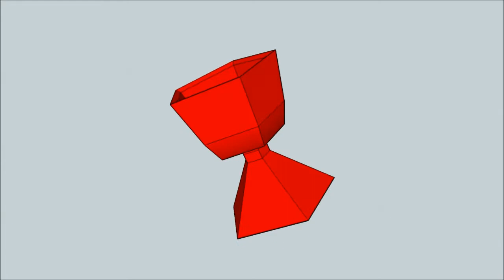Kenneth 3D Animation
3D Animation of Vase Made by Kenneth. The 3D model, the animation and music are all Kenneth's work.